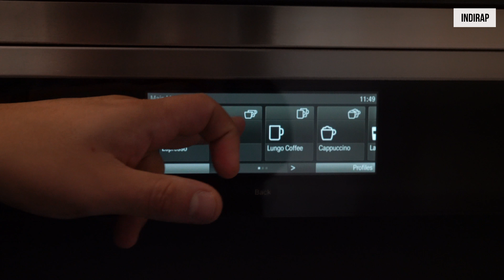NODAYSOFF Ep. 314 | 12 Shot Espresso 🕹🏁🕹🏁...